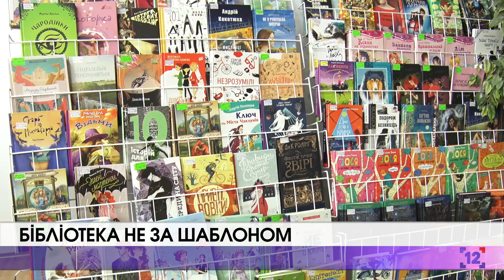Бібліотека не за шаблоном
Замість старої книгозбірні - молодіжний хаб. Луцьку центральну бібліотеку для дітей планують перетворити в сучасний центр для дозвілля. Роботу в цьому напрямку почали із ремонту.